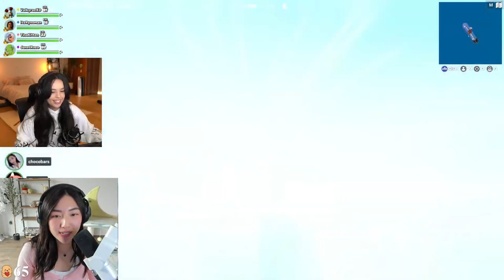Janet and Ryan Higa did the fusion in Fortnite , Rae couldn't stop dancing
Follow Sykkuno!